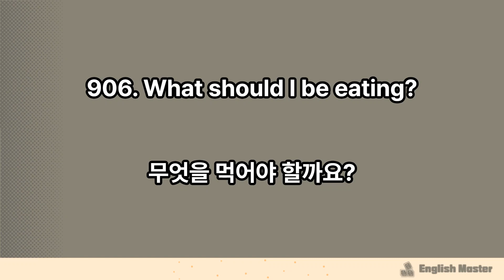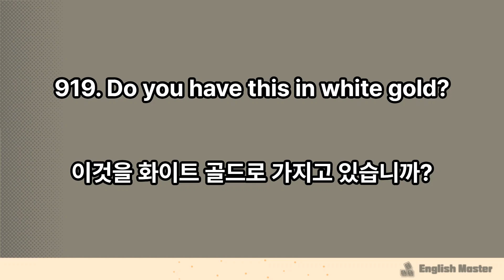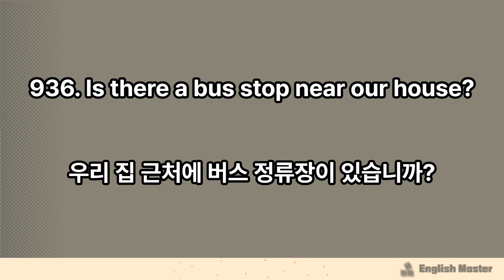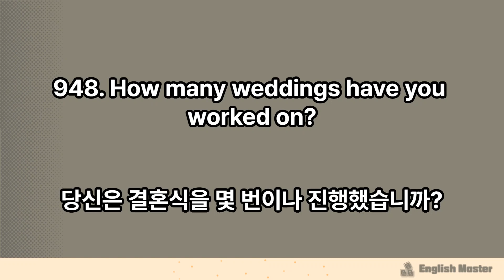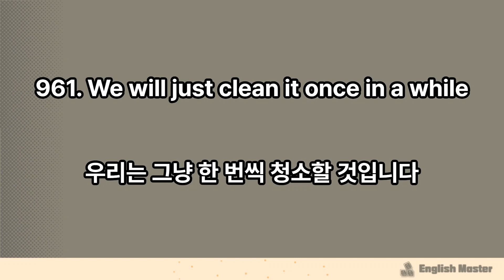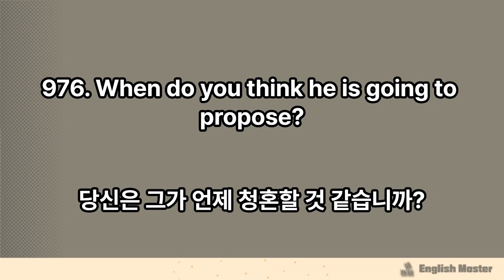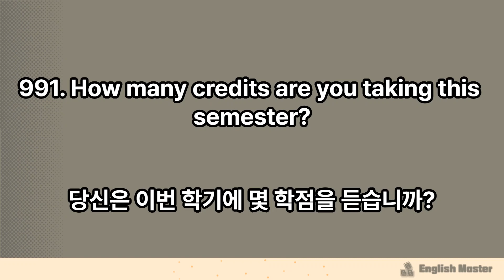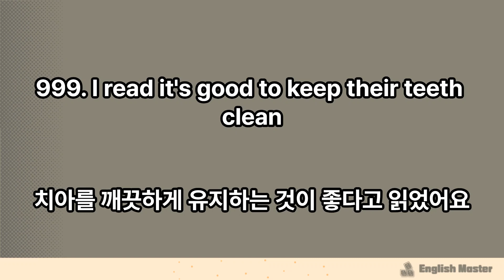영어회화Part10 | #901 ~#1000|일상영어회화 | 꾸준히 들으면 외워집니다. 영어듣기(번역듣기 제외)